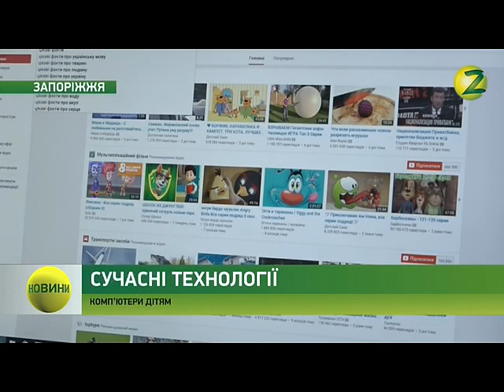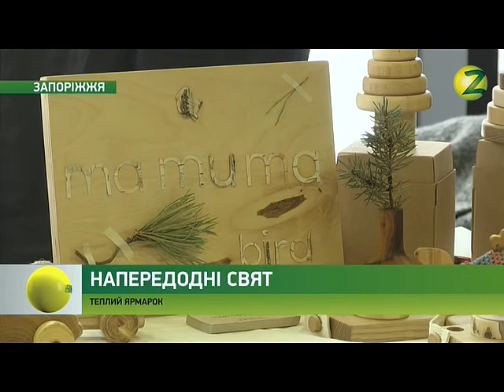Новини Z - 26.12.2016